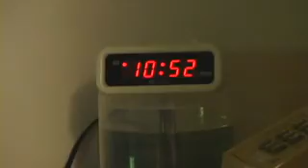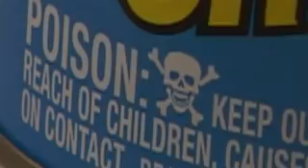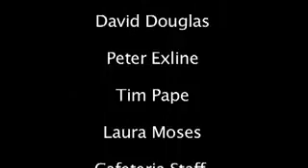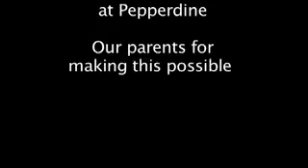Cool-Aid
Click the above link for exclusive camp info!

Tragedy ensues after a geek is transformed into a cool dude.